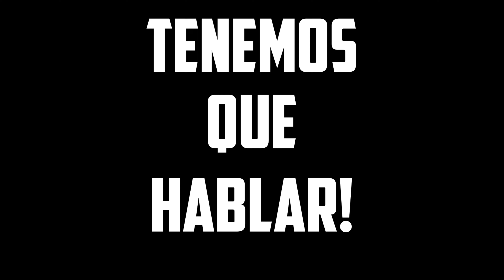TODO LO QUE DEBES SABER DEL TORNEO DE PIONERO TEMPORADA 7 EN COD: MOBILE